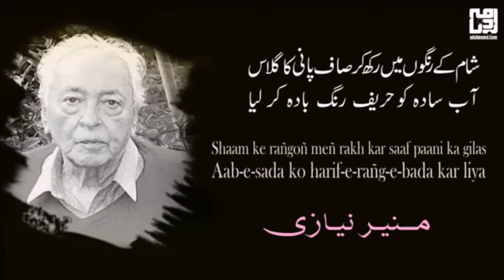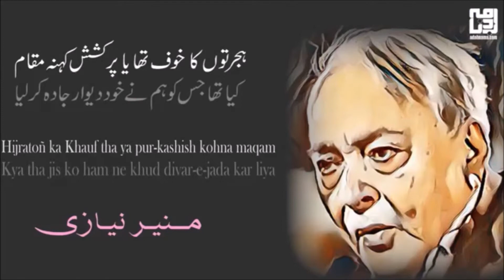Bey Khayali Mey Yoohin Bas ik irada Kar Liya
Urdu Poetry By Muneer Niazi